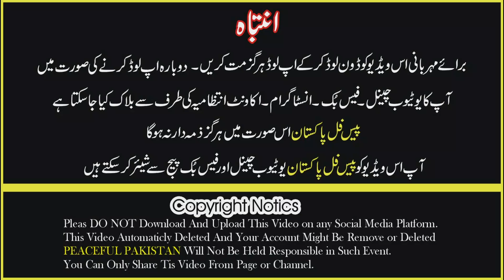Story of Mahnoor | Shadi kya ki Museebton ne Ghair liya | Peaceful Pakistan